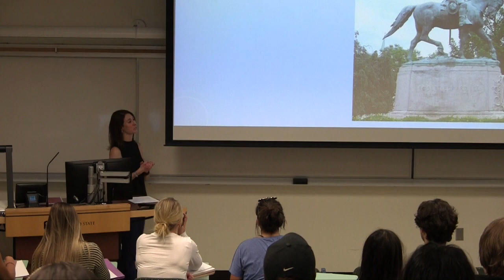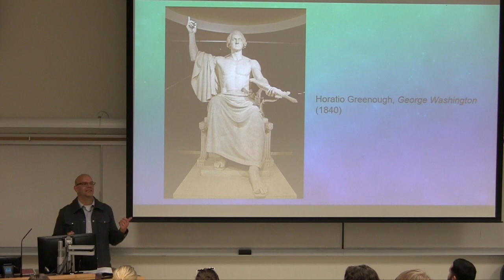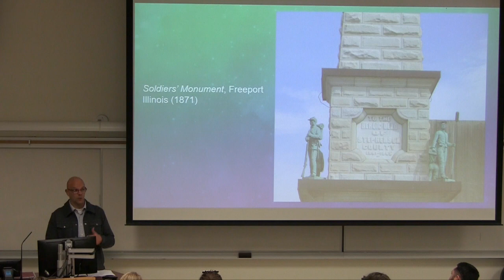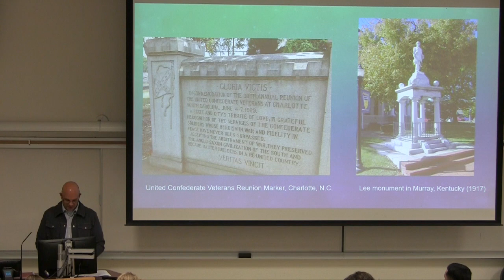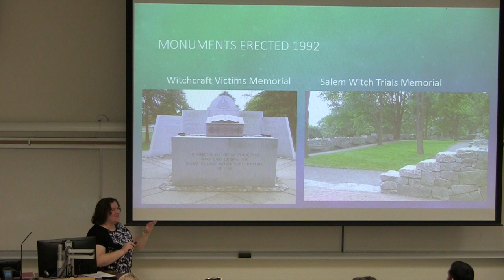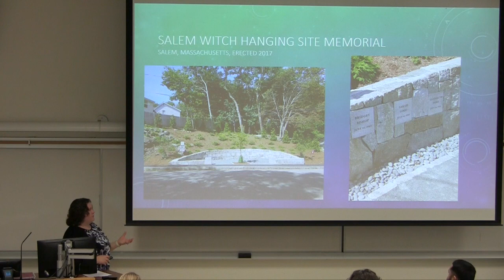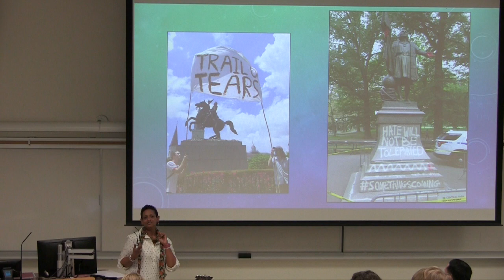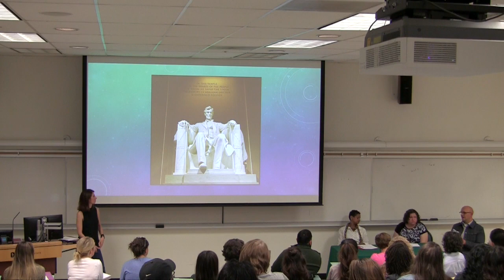Charlottesville and Beyond: Why are Historical Monuments Controversial?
Sacramento State's History Department Presents: Charlottesville and Beyond: Why are Historical Monuments Controversial? This panel presentation and discussion focus on the controversies that have erupted over historical monuments in civic spaces across America.  Dr. Rebecca Kluchin, Dr. Khal Schneider, Dr. Anne Lindsay, and Dr. Paula Austin